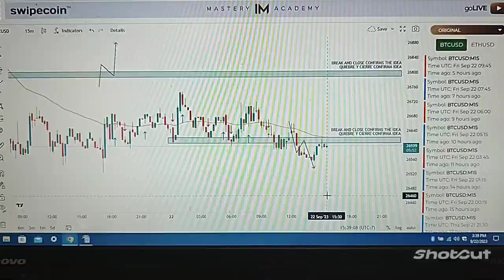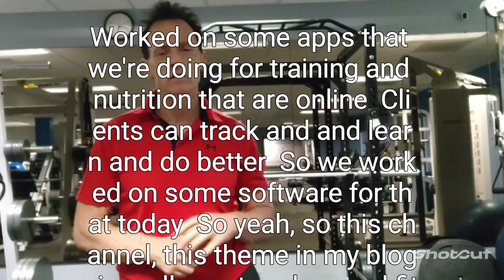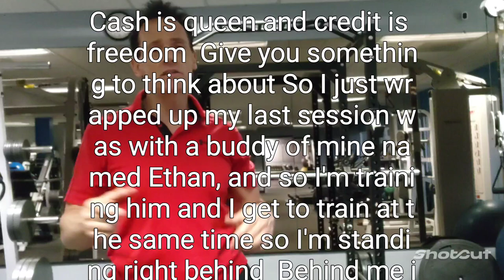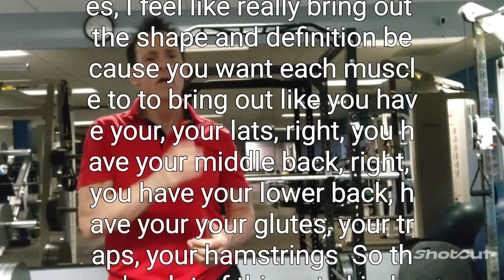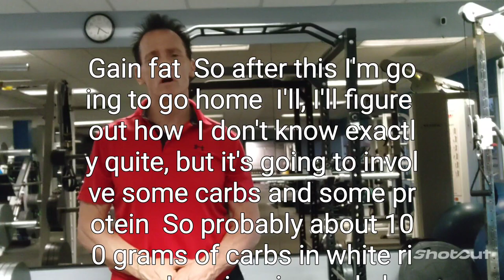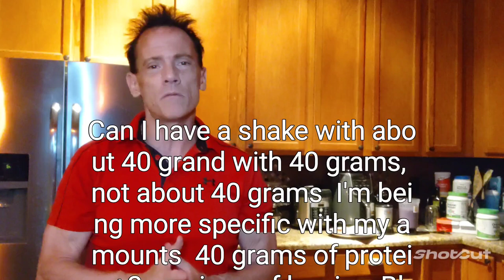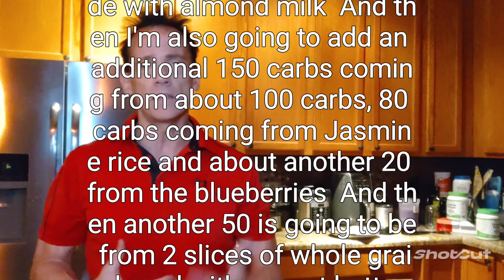FITNESS & FINANCE - PERSONAL VLOG - Meals, Work, Bitcoin, Hip Stretches, Weights & More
FITNESS & FINANCE - PERSONAL VLOG - Meals, Work, Bitcoin, Hip Stretches, Weight Training (Back, Biceps, Hamstrings & Calves) & Physique Progress Check in

21 Fitness Lessons over 21 Days

Have a BMI higher BMI than 30 and want help?